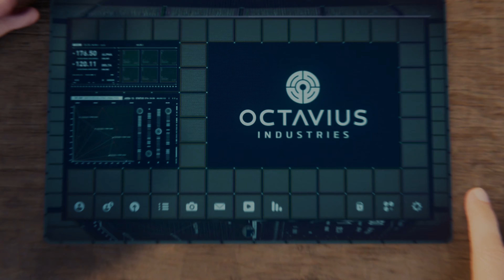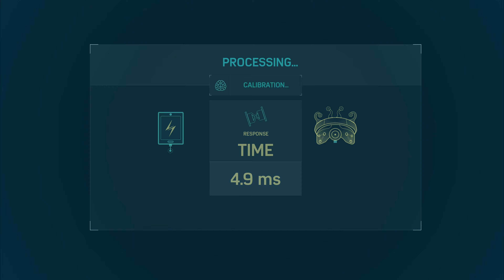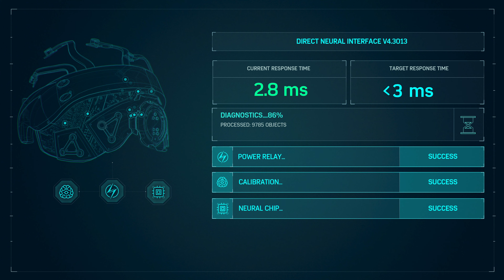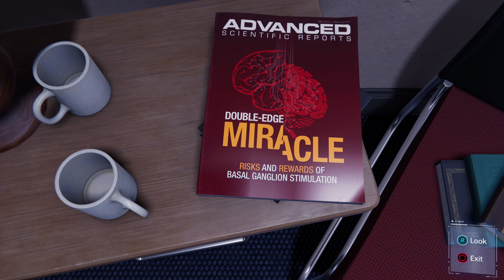[4K PS5] Spider-Man Remastered: Big Brain Time // Peter Accidentally Creates Doctor Octopus